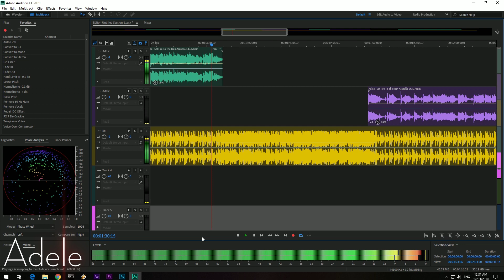Adele vs Modern Talking Italo Remix Vol.2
I'm working on Classic Italo remix at the moment. I know many of you love Italo so here's the preview of what's coming. It might change by the time I upload it :-) but it will stay original.